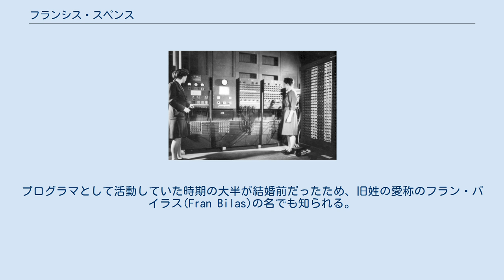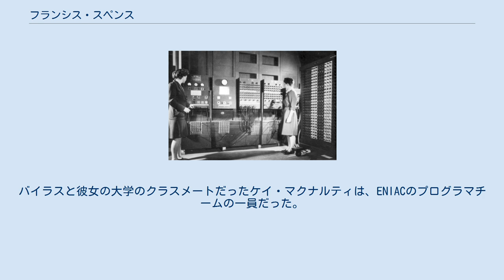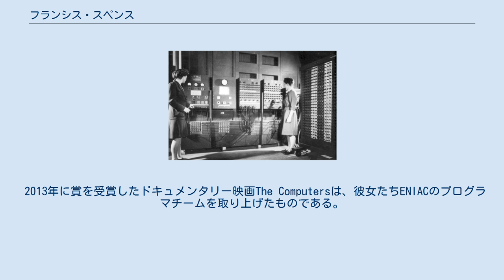フランシス・スペンス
フランシス・V・スペンス（Frances V. Spence、1922年3月2日 - 2012年7月18日）は、世界初の電子デジタルコンピュータであるENIACのオリジナルのプログラマの1人である。
彼女は史上初のコンピュータプログラマの1人と考えられている。
プログラマとして活動していた時期の大半が結婚前だったため、旧姓の愛称のフラン・バイラス(Fran Bilas)の名でも知られる。
 ENIACを操作するベティ・ジーン・ジェニングス（左）とフラン・バイラス（右） 1922年にフィラデルフィアで5人の姉妹の2番目として生まれた。
出生時の名前はフランシス・V・バイラス(Frances V. Bilas)だった。
両親ともに教育部門で仕事をしており、父はフィラデルフィア公立学校制度のエンジニア、母は教師だった。
 サウスフィラデルフィア女子高等学校に通い、1938年に卒業した。
その後テンプル大学に入学したが、奨学金を受けてチェスナットヒル大学に転入した。
大学では数学を主専攻、物理学を副専攻とし、1942年に卒業した。
大学で、後にENIACプログラマになるキャスリーン・アントネッリ（キー・マクナルティ）と出会った。
1947年にホーマー・W・スペンスと結婚した。
彼は陸軍アバディーン性能試験場の電気技師で、ENIACプロジェクトに割り当てられ、後にコンピュータ研究部門の責任者となった。
彼女は戦後もENIACで働き続けていたが、結婚後まもなく、子供を育てるために退職した。
彼女にはジョセフ、リチャード、ウィリアムという名前の3人の子供がいた。
 ENIACプロジェクトは、世界初の完全電子式デジタルコンピュータを構築する、アメリカ陸軍による機密プロジェクトである。
ハードウェアは主に男性のチームによって構築されたが、ソフトウェアの開発は6人のプログラマのチームによって行われた。
それは全て女性で、バイラスと同様の背景を持っていた。
ENIACのオリジナルのプログラマという重要性にもかかわらず、彼女たち女性プログラマの役割は、女性が技術に興味を持たなかったという汚名のために、当時は軽視されていた。
彼女らがコンピュータで作業している写真は、当時の新聞にはクレジットなしで掲載されることが多く、ENIACが完成して1946年2月15日に公開されたとき、このような高度な計算を実行する装置のプログラミングを行った女性プログラマの名前について、米軍は言及しなかった。
バイラスや他のプログラマたちは元々 、ペンシルベニア大学ムーア・スクール（電気工学部）に雇用され、弾道計算を行っていた80人の計算手の中の6人だった。
ENIACも弾道計算のために作られたものであった。
ムーア・スクールはアメリカ陸軍から資金提供されていたが、当時は第二次世界大戦で多くの若いアメリカ人男性が戦場へ送られていたため、女性の計算手が雇われていた。
バイラスと彼女の大学のクラスメートだったケイ・マクナルティは、ENIACのプログラマチームの一員だった。
彼女らはプログラミングだけでなく、弾道方程式（ENIACチームの全ての女性が手計算を行っていたもの）を計算するために使用される、微分解析機と呼ばれるアナログ計算機の操作にも割り当てられた。
終戦後も、彼女らはENIACでの作業を続け、他の主要な数学者と協力した。
 1997年、スペンスは他のオリジナルのENIACプログラマと共に、Women in Technology International(WITI)の女性技術者の殿堂入りをした。
彼女たちの仕事は未来の電子コンピュータへの道筋を開き、その革新は第二次世界大戦後の電子計算とコンピュータプログラミングの台頭に弾みをつけた。
 2013年に賞を受賞したドキュメンタリー映画The Computersは、彼女たちENIACのプログラマチームを取り上げたものである。
Kathy KleimanとENIAC Programmers Projectによって作成されたこのこのドキュメンタリーは、1940年代のENIACチームの実際の映像と、ENIACの女性チームメンバーにENIACで一緒に働いていた時間を振り返ってもらうインタビュー映像とを組み合わせて構成されている。